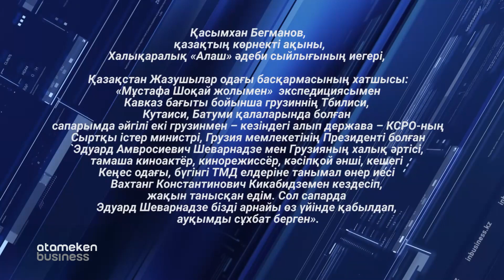Вахтанг Кикабидзе қазақ халқының досы еді / Шыны керек 16.01.2023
Танымал актер Вахтанг Кикабидзе 15-қаңтарда 84 жасында дүние салды. Марқұм Вахтанг Кикабидзе жайлы айтуымыздың өзіндік себебі бар. Ол Украина мен Қазақстанның досы еді. Ал Кремльдің осы күнгі режимінің қас жауы болып өтті.
Біз Вахтанг Кикабидземен таныс, аралас болған бірер Қазақстан азаматының естелігін сіздермен бөлісуді жөн көрдік. Белгілі ақын, Қазақстан Жазушылар одағы басқармасының хатшысы Қасымхан Бегманов Вахтанг Кикабидземен жиі хабарласып, хал-жағдайын сұрап тұрған екен. Ол кісінің дүние салғаны жайлы естіген ақын Қасымхан Бегманов қайғырып әлеуметтік желіде жазба қалдырды.
Оқыған: Нұриддин Бидосов
Автор: Нағашыбек Алдан